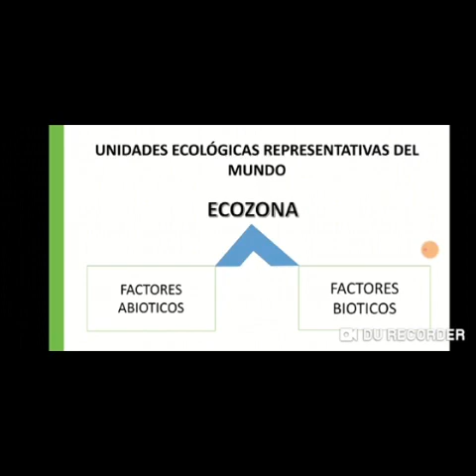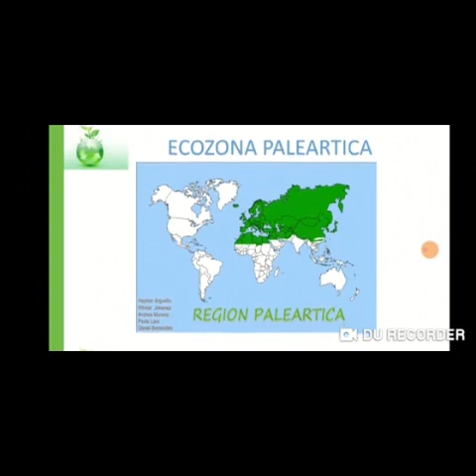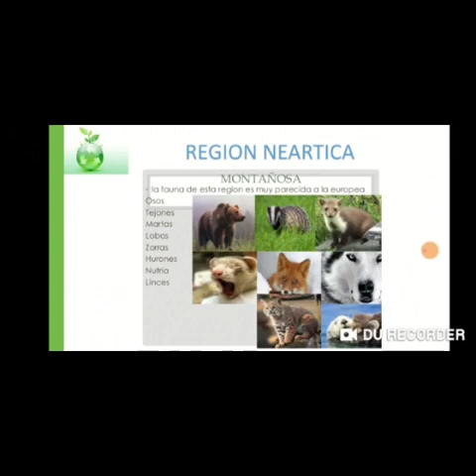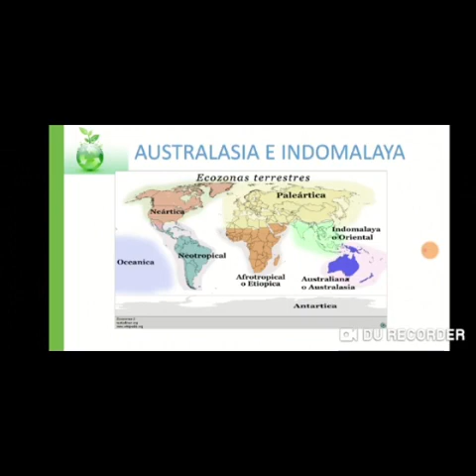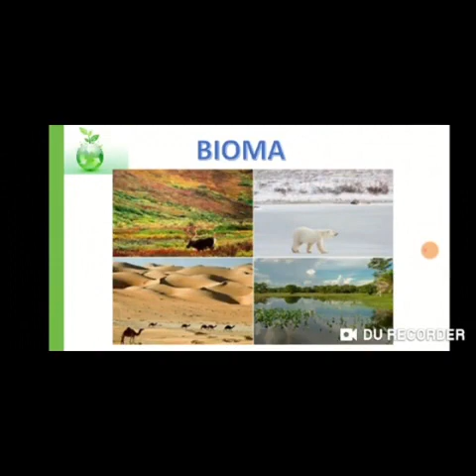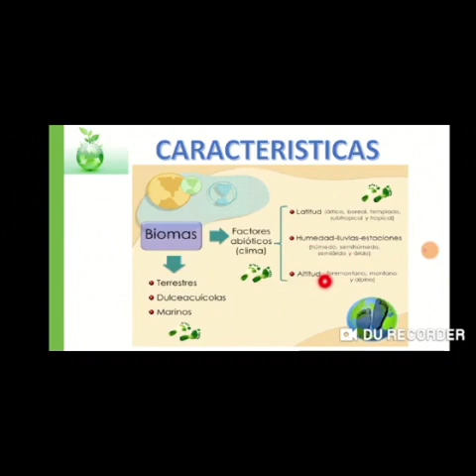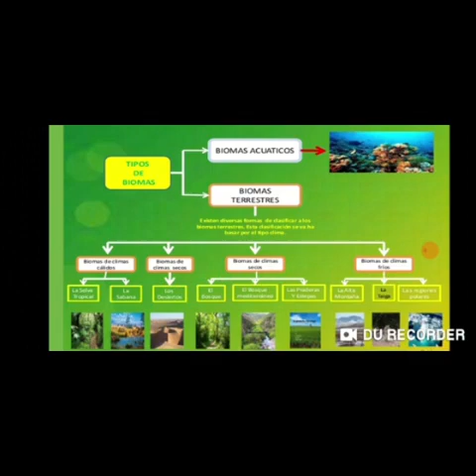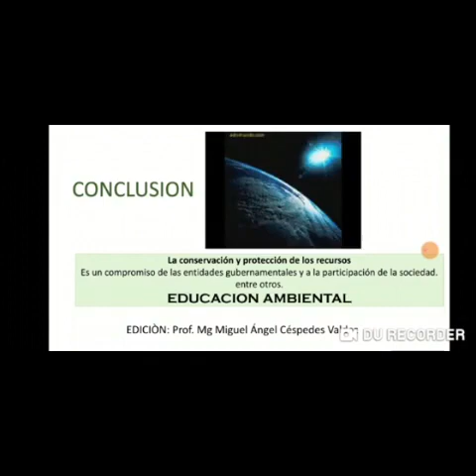Educación Ambiental unidades ecológicas opción 2